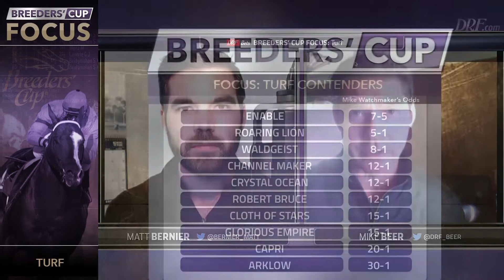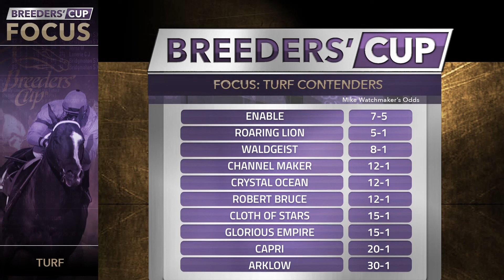Breeders' Cup Focus Turf 2018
Matt Bernier and Mike Beer preview the Breeders' Cup Turf.